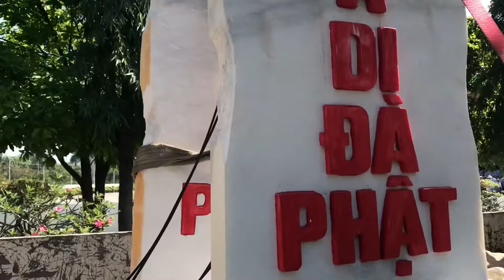Quyết chí tu vãng sanh Cực Lạc niệm a di đà phật tại chùa Hộ Pháp Bà Rịa Vũng Tàu